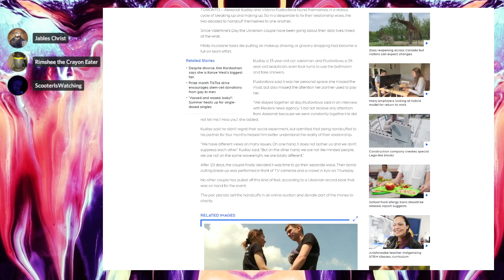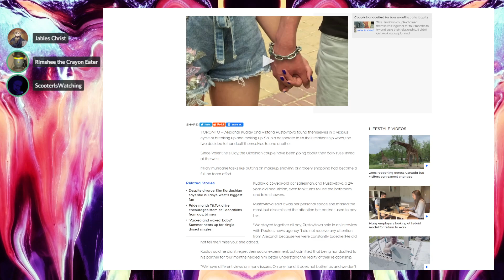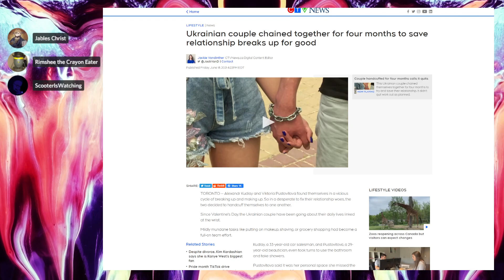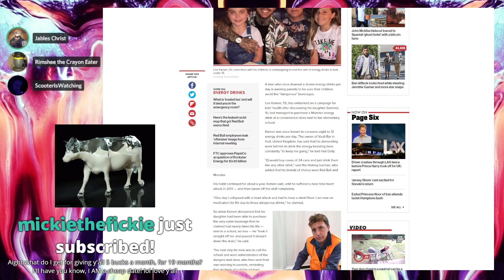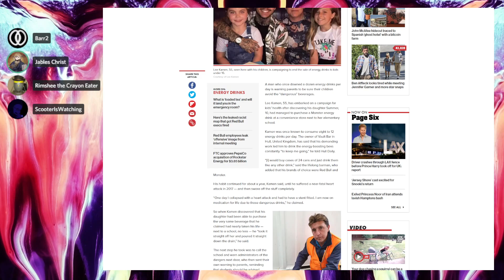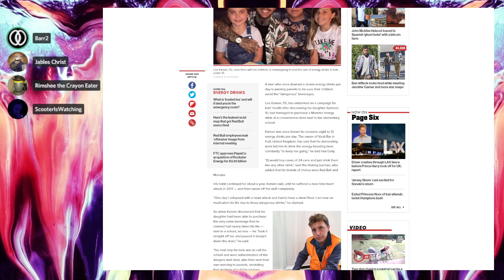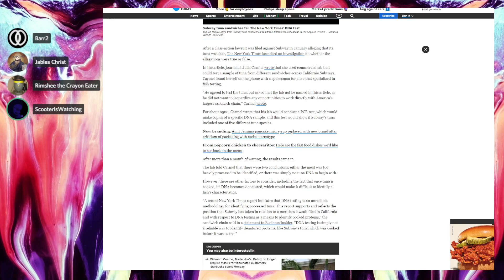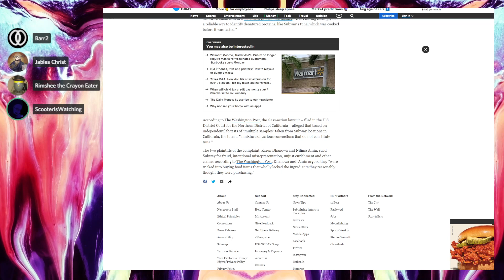Lesser Saints of Discord - Tarzan: greatest soundtrack of all time - #172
The only show that has a smaller target audience than a small village. Kill some time before Laughing Scoundrel TV with Us! Scooter, Rimshee and Jables talk about the news. Not the important stuff but some stuff we thought was funny. Also, Might delve into the politics of the Discord Server.
Guest(s): Addie
Barr

Graphical design: BRNWSH

SirIsWatching: Does not exist, go to Discord
Rimshee: find it if you want to be board